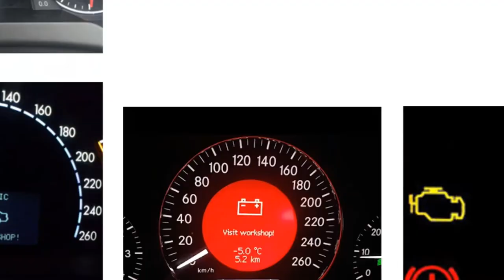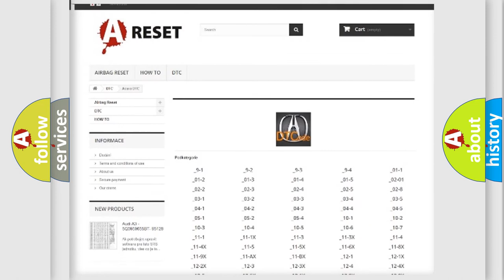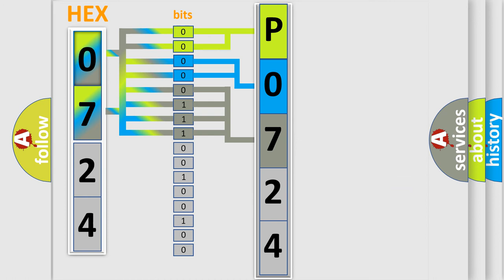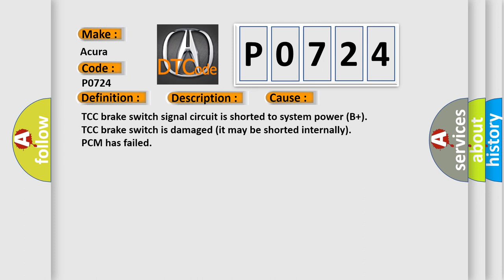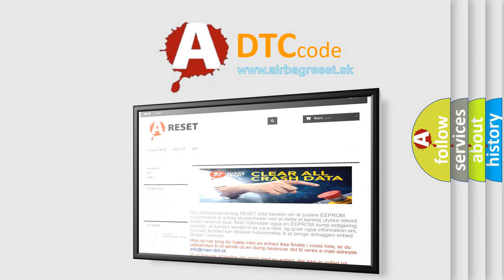DTC Acura P0724 Short Explanation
Make:
Acura
Code:
P0724
Definition:
TCC Brake Switch Circuit Low (Stuck Off)
Description:
DTC P0722 and P0723 not set, engine started, then driven to a speed of over 5 mph, then driven to over 20 mph for 5 seconds, then back to a speed of 5-20 mph for 4 seconds, and the PCM detected a "closed" Brake switch condition for 15 minutes without it c
Cause:
TCC brake switch signal circuit is shorted to system power (B+)
TCC brake switch is damaged (it may be shorted internally)